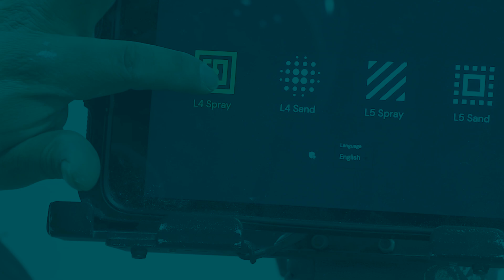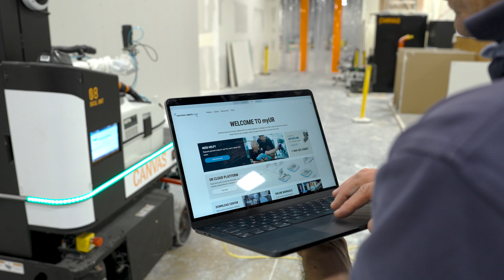How they did it: Why Canvas chose the Universal Robots platform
Watch how drywall finishing machines incorporate collaborative robots and why Canvas chose Universal Robots platform.